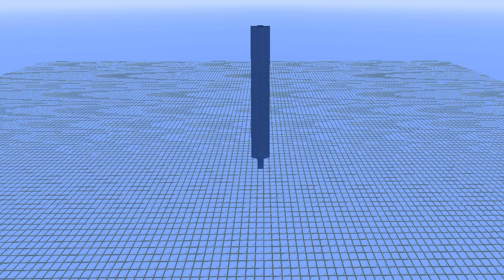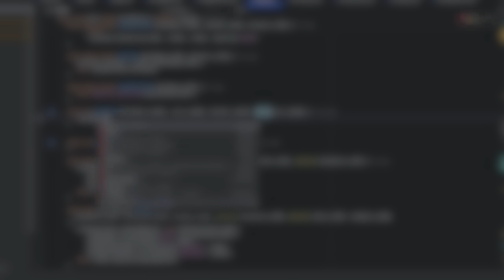I reversed the Minecraft's code..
I reversed Minecraft's code... even more

If you're itching for a new MMO, try out Sword of Justice for free today!

I make clickbait videos.. that aren't clickbaits, because I code the most unthinkable ideas in Minecraft that looks like clickbaits.

I use all sorts of technology! I use AI, such as Chat GPT or Claude.AI, the Java programming language and MCP reborn to modify the video game's code. Artificial Intelligence definitely helps a lot, but only used for the most basic tasks.

RTX4060 + i9 14900HX

(These are my own music, and you may use them for free if you're a content creator. We just ask to credit the music in your video with a link.)
👥Social Media👥